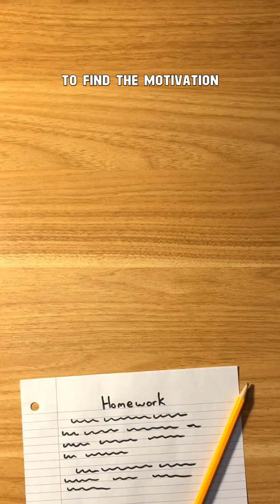How to Find the Motivation for Homework